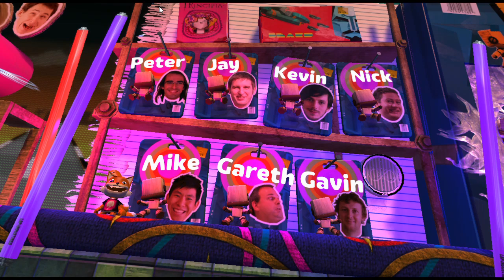Bad Apple!! in LittleBigPlanet 2 as a tutorial screen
Wanted to see how easy it'd be to replace a video in LBP2 and somehow got it working first try!